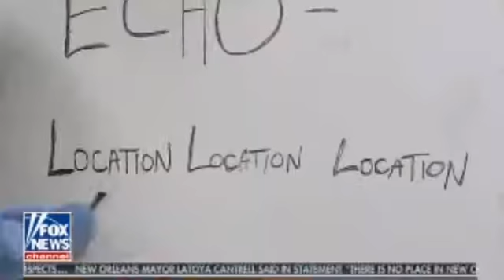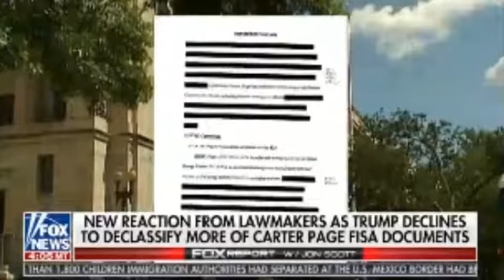NUNES: REDACTED PORTIONS OF CARTER PAGE FISA APPLICATION "EVEN WORSE THAN WHAT PEOPLE CAN SEE"